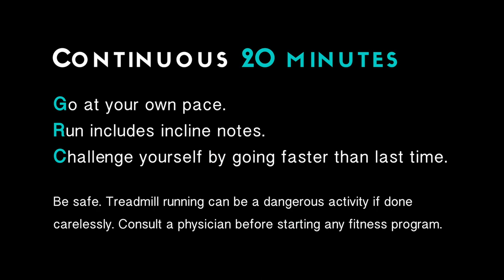New York City Virtual Run: Brooklyn Bridge Park with Amazing Manhattan Skyline Views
This Brooklyn virtual run through Brooklyn Bridge Park and the DUMBO neighborhood delivers the most spectacular views of Manhattan's skyline while walking or running on your treadmill. The amazing views make this one of the most popular walking, running and biking routes in New York City.  DUMBO means "down under the Manhattan Bridge overpass".  It's a popular area to photograph for TV and movies, so you'll recognize some most incredible views of the Brooklyn Bridge as well as the Manhattan Bridge and Manhattan skyline.  Hop on your treadmill and experience picturesque New York.